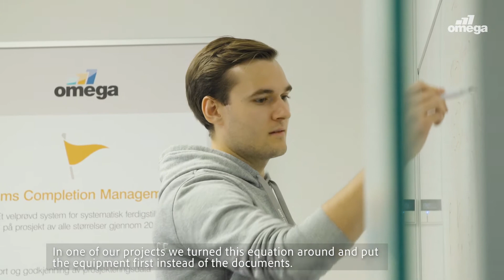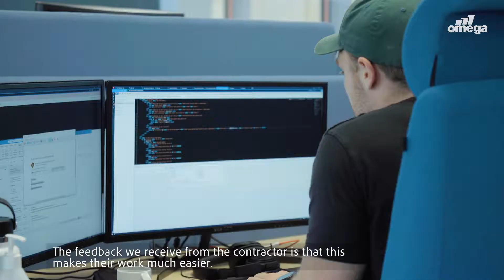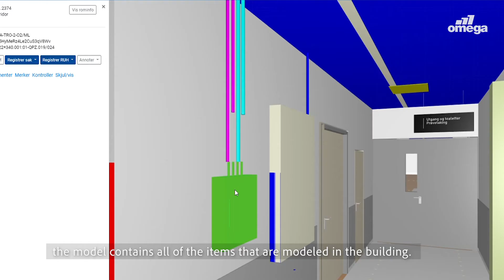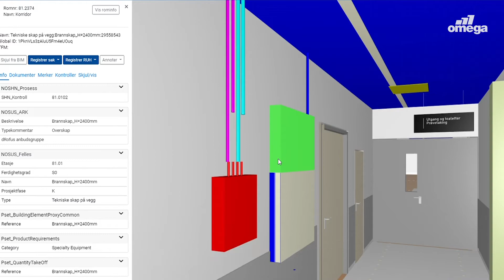How Omega assists their clients in collecting Life Cycle Information (FDV Documentation)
Omegas Chief Product Officer Roger Arnesen present how Omega assists their clients in the construction industry collecting LCI in their projects, and how they by changing the focus from documents to equipment have increased the amount of collected information considerably.